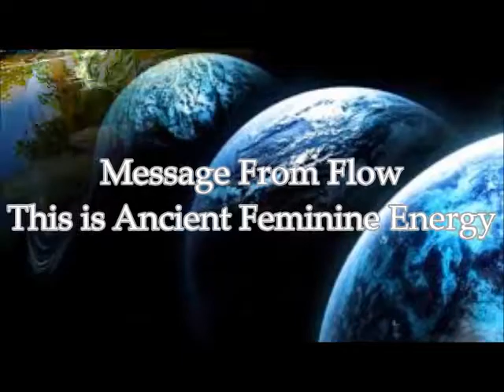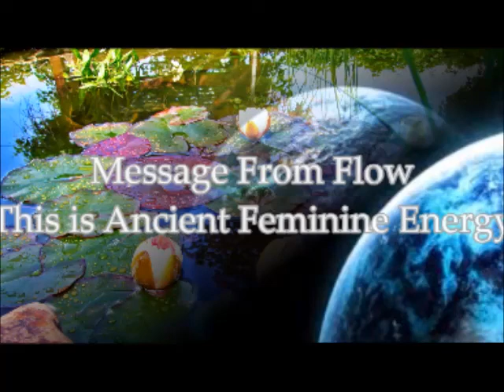Message From Flow: This is Ancient Feminine Energy | Channeled from the Mother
Another of my messages from the Flow of Existence . . . these are channeled from the Mother. This came thro while I was recording a Virgo Moon video a few years ago, and I realised I was tuning into very Ancient deep feminine energy from a few of our astrological cycles back - pre-Pisces age, pre-Aries and feeling like the Taurus Age.

To me, the nature of the energy is a return to a deeper feminine way . . . and I'm teaching you to live with our Nakshatras or the "Lunar Mansions of the Goddess" - our lunar cycles and daily Moon rhythms: I call it "Living in Transformation". This gives us a slower, more stable way of living with our energies so maybe that is what I was tuning into with the Ancient Taurean Age. It is a Transformational way of living.

Namaste Susan
for the healing of your flow and Bliss

Facebook [this is mainly updates for my local stuff]